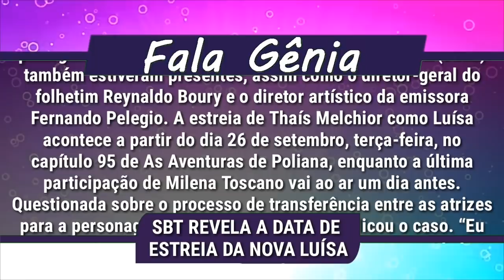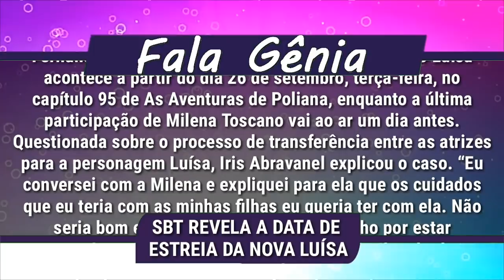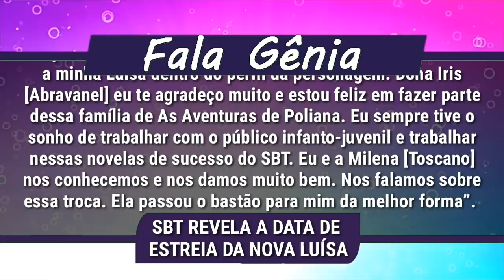Estreia da NOVA LUÍSA! Saiba quando será em "As Aventuras de Poliana" | Fala Gênia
A novela "As Aventuras de Poliana” será  exibida as 20:30hrs de segunda a sexta-feira no SBT. Confira as notícias, resumos dos capítulos e semanais e muito mais novidades sobre" As Aventuras de Poliana"